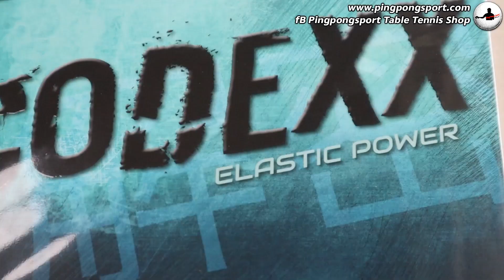Review CODEXX Series สุดพลังหมุน พุ่ง แรง ในแผ่นเดียว!! ยางปิงปองตัวใหม่ จาก GEWO (made in germany)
ยางปิงปอง Gewo Codexx EL52 และ Gewo Codexx EF54

ยางปิงปองรุ่นใหม่ล่าสุดจาก Germany (Gewo) มาพร้อมเทคโนโลยีใหม่ หน้ายางเหนียวระดับ Tacky
ฟองน้ำที่ให้ความยืดหยุ่นสูง ส่งผลให้ลูกที่ตีออกมามีประสิทธิภาพสูงสุด ทั้งความหมุน และความเร็ว สามารถใช้ได้ทุกระดับฝีมือ

Codexx EF Pro54 (Explosive friction)
Speed: 137
Spin: 127
Control: 79

เทียบกับ EL52 แล้ว ฟองน้ำแข็งกว่าเล็กน้อย ทำให้สามารถท็อปสปินชิดโต๊ะได้หมุน มุด และมีเอฟเฟคมากกว่า
เหมาะกับผู้เล่นที่ชอบออกแรงเอง ให้การอัดลูกทุกวงสวิง

Codexx EL Pro52 (Elastic Power)
Speed: 135
Spin: 128
Control: 81

เทียบกับ EF54 จะสามารถคอนโทรลลูกได้แม่นยำ เลือกจุดตกได้เฉียบคมกว่า สร้างความหมุนได้ง่ายกว่าในทุกระยะ
เหมาะกับผู้เล่นที่ต้องการความต่อเนื่อง และความแน่นอนในการตี โดยไม่ลดประสิทธิภาพของลูกบุกลงเลย

อ่านรายละเอียดเพิ่มเติม / สั่งผ่านเว็บไซต์ได้ที่